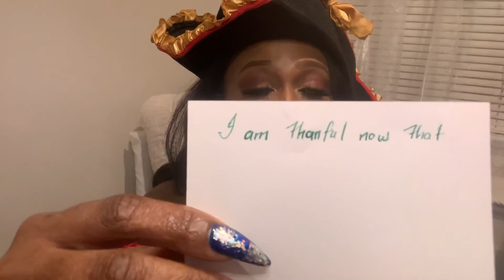Full Moon Magic/How to Manifest with the Full Moon **I made this video Halloween 2020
This video was made October 31,2020, before I changed the name of my channel. The information in this video can be used to manifest during any full moon period throughout the year. I did manifest my new car 1 week after I made this video, just to show you that these techniques really work! Happy Manifesting!🪄

A real parrot was used in the thumbnail 😁🦜